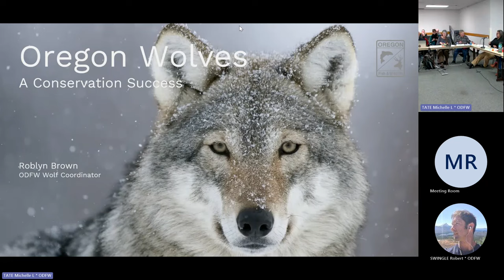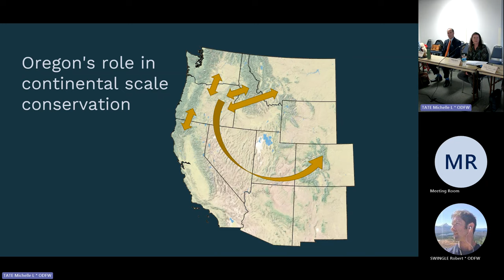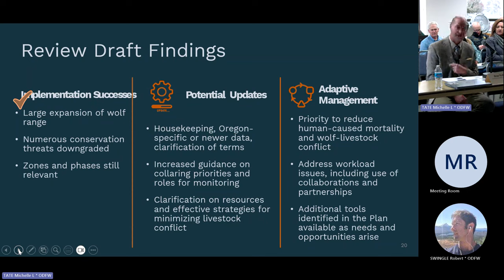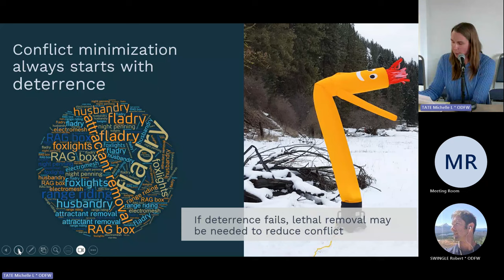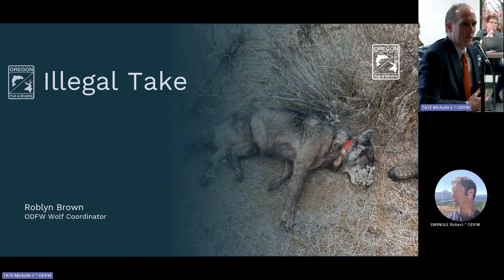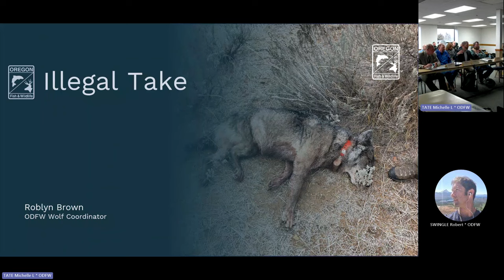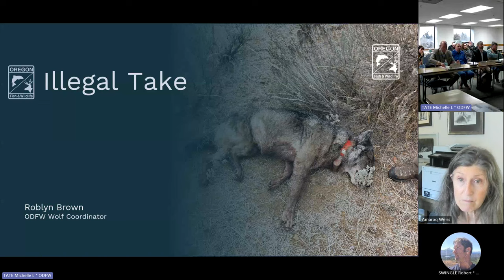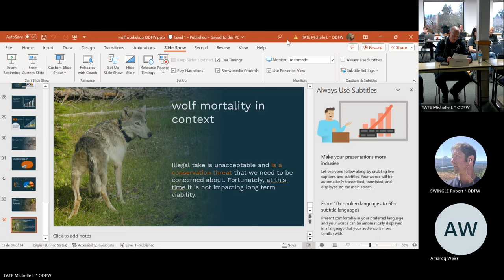Oregon Wolf Conservation and Management Workshop, December 14, 2023 Part 1